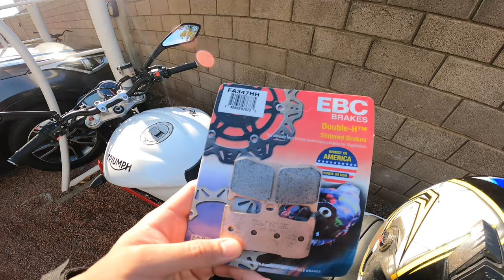Street Triple 675 - Dica sobre freios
Nesse vídeo eu dou uma dica sobre freios, algo que ocorre bastante e as vezes as pessoas "resolvem" de forma incorreta

Moto: Triumph Street Triple 675